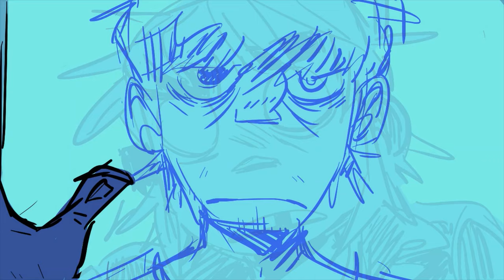Souk Eye || Gorillaz Animatic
wooo
animatic that i made a long while ago
still a wip but i dunno if i'lll ever finish it SO HERE